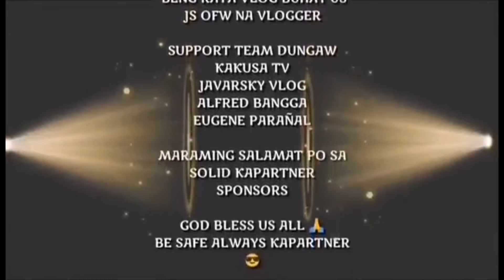PANG-GATONG MAG ASAWANG NAG SISIKAP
HELLO KAPARTNER KUMUSTA PO KAYO SALAMAT SA PATULOY NA SUPORTA

Mayron po aqu nasumpungan na dalawang nag lalakad habang patungo kami sa aming mission sila pala ay kumukuha ng PANG-GATONG MAG ASAWANG NAG SISIKAP labis ang pasasalamat nila.👈💕

Mabuti pa ating panoorin ang bawat kaganapan 😘